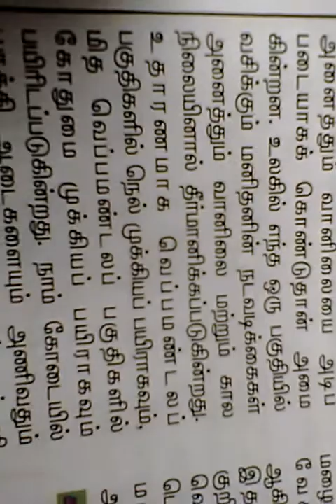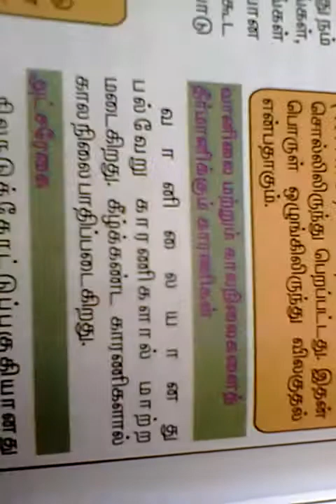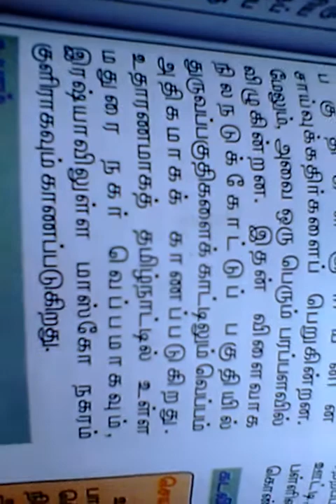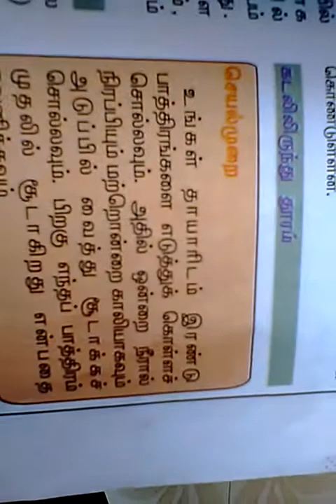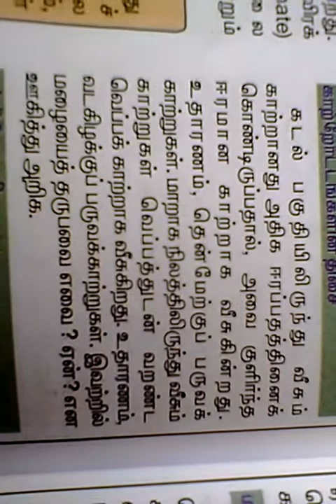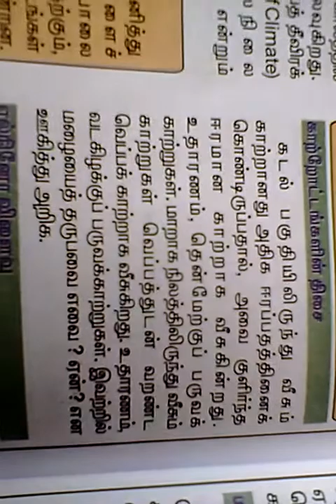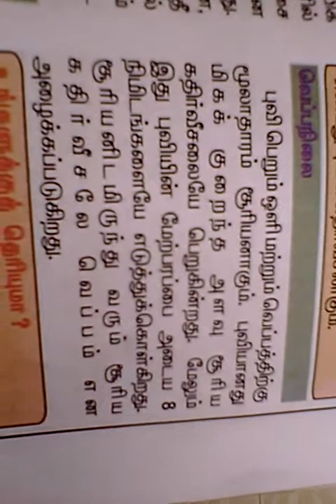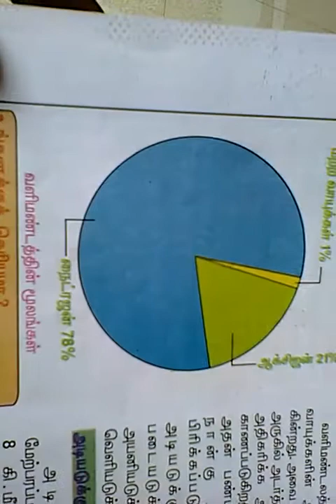TNPSC geography - வானிலை & காலநிலை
Tnpsc geography